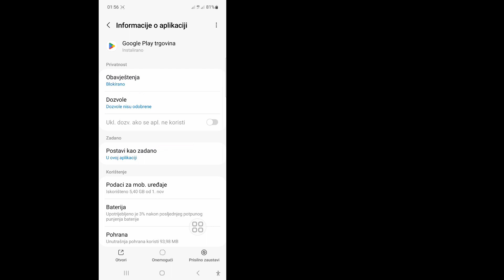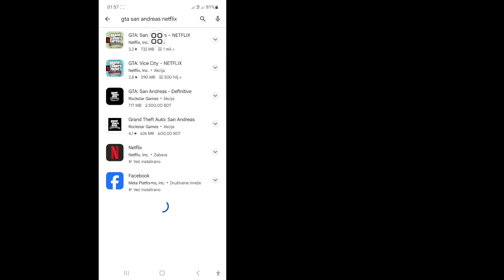Kako instalirati GTA San Andreas NETFLIX problem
U ovom videu ću vam pokazati kako da instalirate GTA San Andreas NETFLIX problem | GTA San Andreas NETFLIX. Pogledajte ovaj kompletan video i naučite prateći sve moje korake bez preskakanja. Pratite uputstva na ekranu da biste ih pogledali i naučili. To je vrlo jednostavan proces koji traje samo neko vrijeme.
 Ovo je najvažnije za sve korisnike GTA San Andreas NETFLIX.